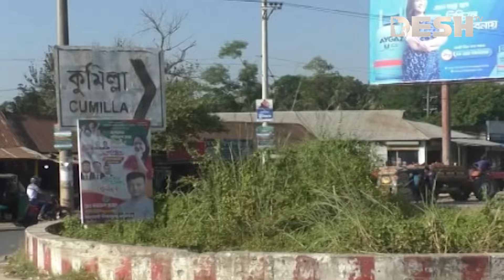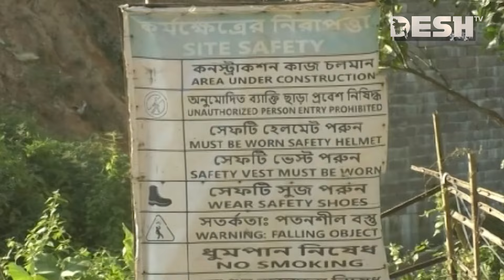দেশ সংবাদ | দুপুর ২টা | ০২ ডিসেম্বর ২০২৪ | Desh TV Bulletin 2PM | Latest Bangladeshi News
»» Office Address:
42, Shaheed Sangbadik Selina Parveen Sarak, Malibag 1217 Dhaka, Dhaka Division, Bangladesh